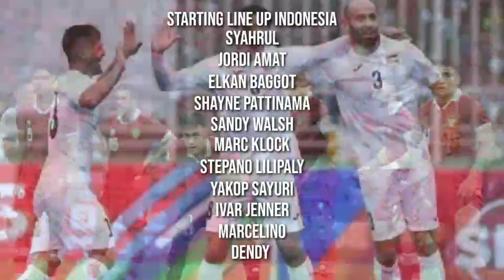PREDIKSI LINE UP INDONESIA VS PALESTINA FIFA MATCHDAY 2023